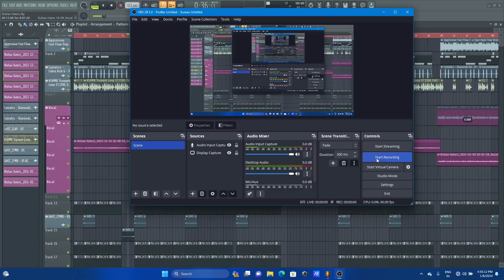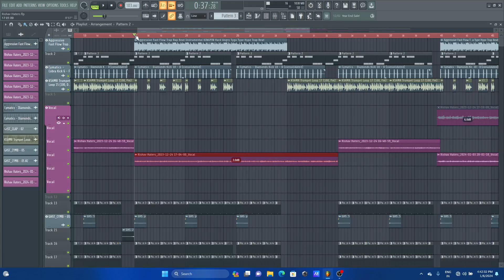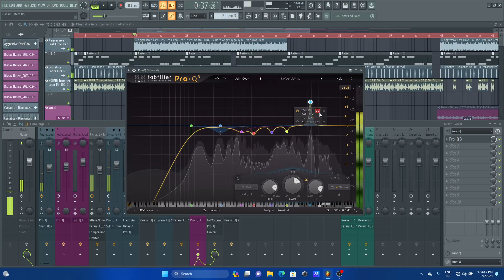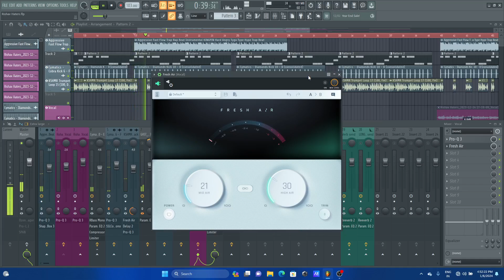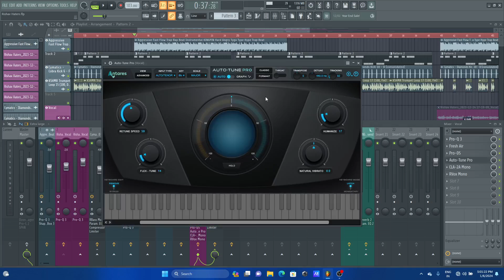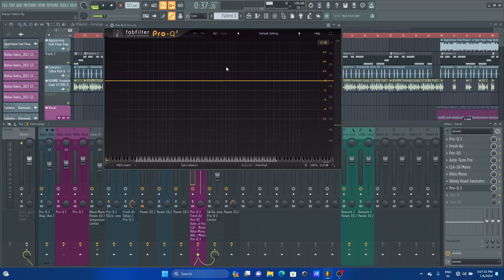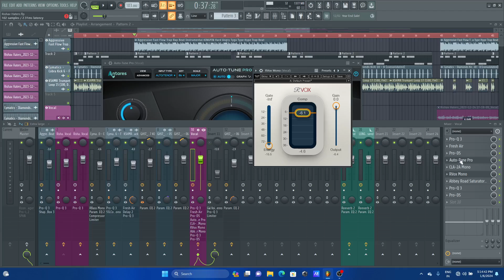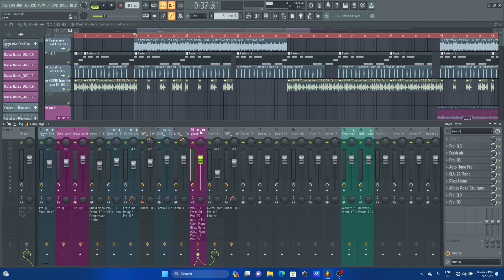How to Make Your Vocals Sound Better|Fl Studio Tips Hindi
in this Video I will explain How to Make Your Vocals Sound Better
in depth Tutorial